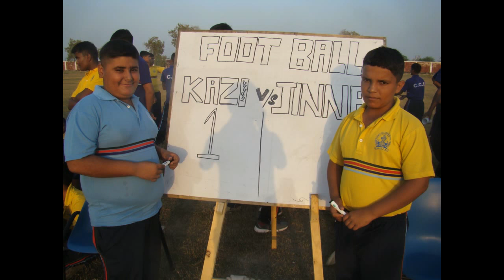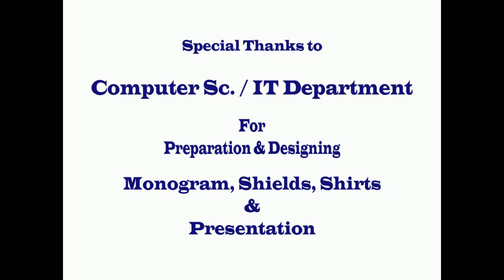Cadet college sanghar 11 BATCH